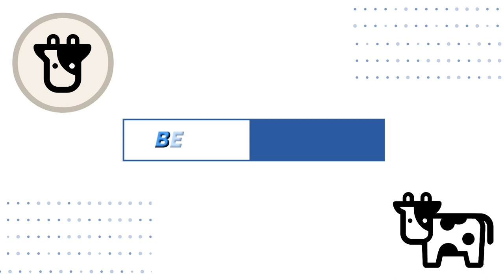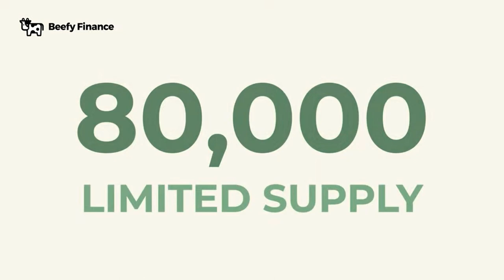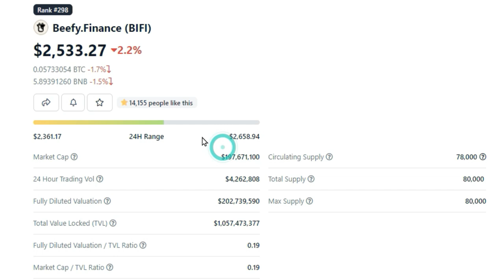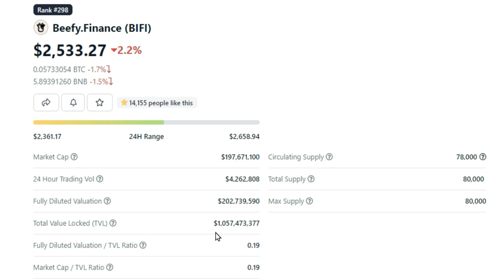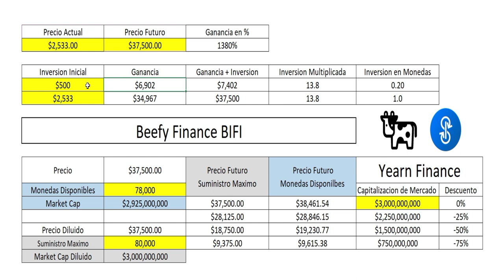Mi analisis de Beefy Finance Bifi